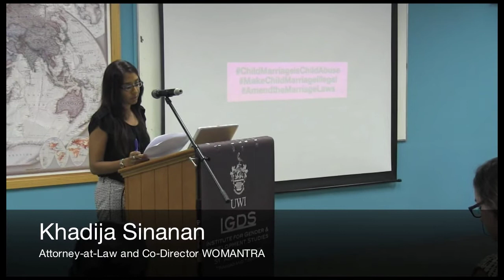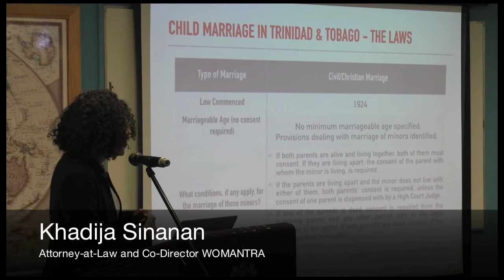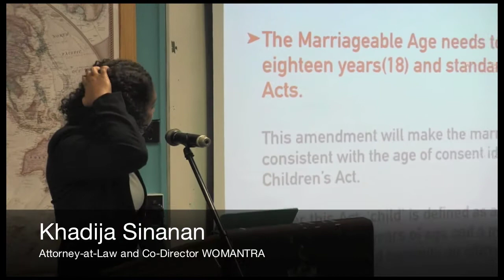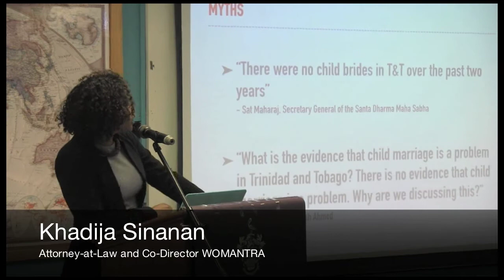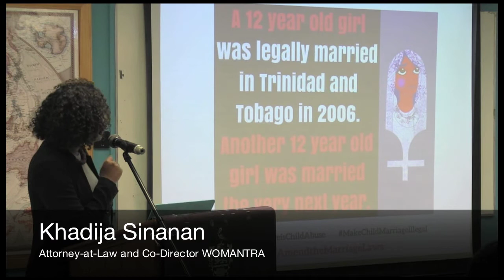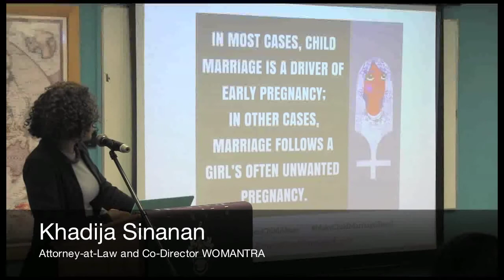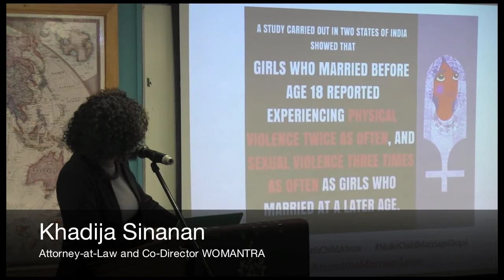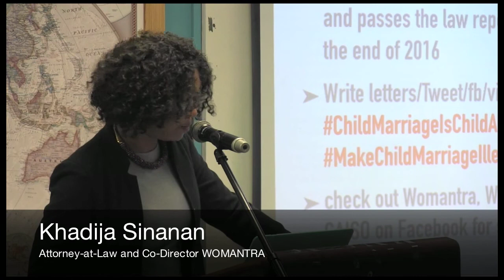IGDS Public Forum Too Young to Wed — Khadija Sinanan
Institute for Gender and Development Studies in collaboration with the Coalition to End Child Marriage in T&T PUBLIC FORUM ON THE MARRIAGE ACTS IN T&T in commemoration of International Day of the Girl Child

TOO YOUNG TO WED
Tuesday 11 October, 2016, 10:00 a.m. – 12:00 Noon
IIR Lecture Room I (ROOM 201), The UWI, St. Augustine Campus

All are welcome. The event is free and open to the public.

This Public Forum was convened to discuss the current debate surrounding the Marriage Acts of T&T.

PROGRAMME
~ Opening Remarks, IGDS
Chair: Dr. Gabrielle Hosein, Head, IGDS
~ Opening Remarks, Coalition to End Child Marriage in T&T
Folade Mutota, Director, Women’s Institute for Alternative Development
~ Panellists
Dona Da Costa-Martinez, Executive Director, Family Planning Association of T&T
Brenda Gopeesingh, President, Hindu Women's Organization
Khadija Sinanan, Co-director, WOMANTRA
~ Question and Answer
~ Closing Remarks

Please sign the petition Change the Marriage Acts of Trinidad and Tobago by the Hindu Women's Organisation of T&T

Previous forum on the Marriage Acts in November 2011

Institute for Gender and Development Studies
Khadija Sinanan is an Attorney-at-Law and Co-Director of the feminist non-profit organisation, WOMANTRA. Khadija is a former national scholar and pursued her legal education at The UWI and later at the Hugh Wooding Law School. During law school, she volunteered with the non-governmental organisation ASPIRE (Advocates for Safe Parenthood, Improving Reproductive Equity) where she gained invaluable insight into the gender and SRHR advocacy landscape of T&T. She continues to advocate for the improvement of women and girls' rights through her work with WOMANTRA. In 2013 Khadija was selected as one of Women Deliver’s 100 Global Young Leaders and in 2015 was selected by Women Deliver as the 2015 World Contraception Day Ambassador for Latin American and the Caribbean.